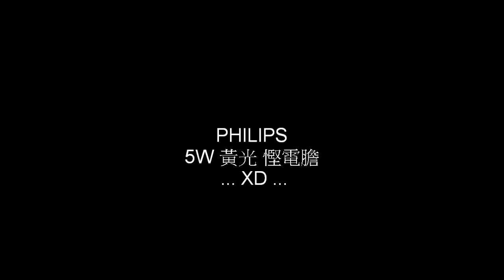單車頭燈 慳電膽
5W 慳電膽